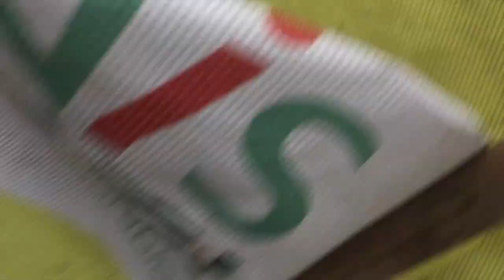jour 2 : tournage, photos , sorties des lapereaux, cage des rates ...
Hello aujourd’hui je vous embarque avec nous pour un deuxième jour
Au programme :
Nettoyage de la cage des rates , photo d’halloween , tournage vidéo

Vidéo tous les samedis à 15h et certains mercredis en bonus

Moi : Carole 16ans amoureuse des animaux depuis toujours , et de la photographie depuis décembre
Mes animaux :
Roméo chat tigré de 10ans
Comète minette de 6ans
Églantine poule pondeuse 🐔 de 3ans
Pivoine 🐔 batam de Pékin 1ans
Mimosa 🐔 soie 1ans
Peach , cherry, limon , Berry 🐭 rates de bientôt 1ans ( en août)
Percé(15/09/18)  et hermès ( 22/09/18 race rex) cochons d’Inde 1ans en septembre
Miel &pop’s  lapins nés  le 21 mars 2018 , miel ils sont demie frère miel est croisée géant papillon et pops croisée angora
Tous mes animaux vienne d’élevage, de la Rue,  ...

Le jardin partagé :
Ces  animaux ne m’appartiennent pas mais ils habitent chez moi je m’en occupe comme les miens tous les jours
Éclipse,  Hermione,  , fifty🐰
Alba 🐔

Il y a une vidéo où je vous les présente avec plus de précisions

notre matériel video :
canon 5d mark ll
montage : final cut pro ( payant  )

zoonac

chat , lapin , cochon d'inde ,gerbille ,rat , poule